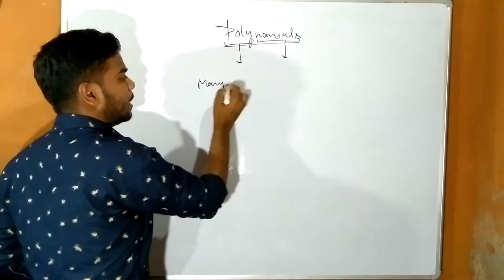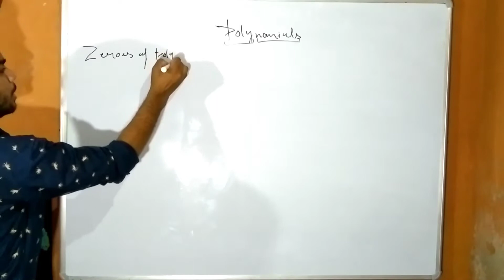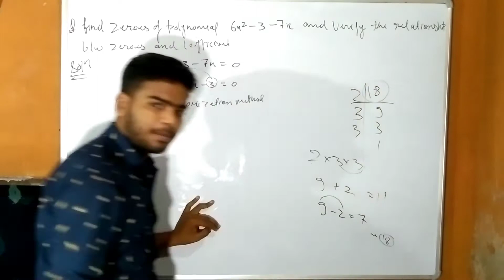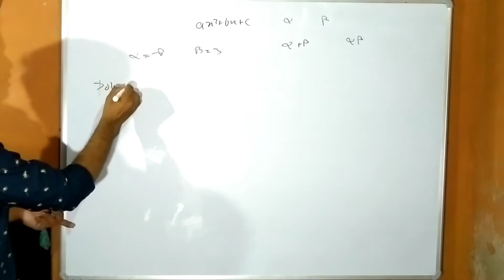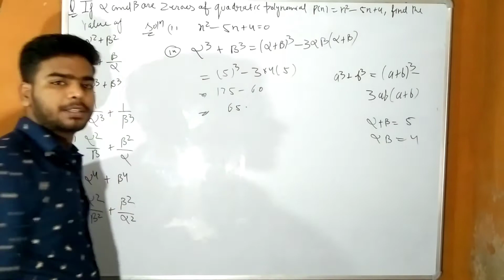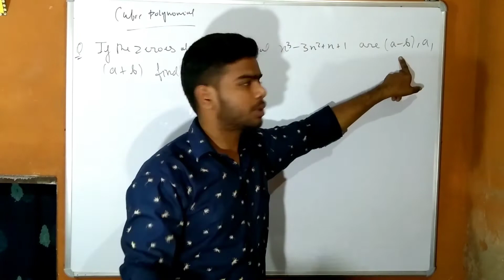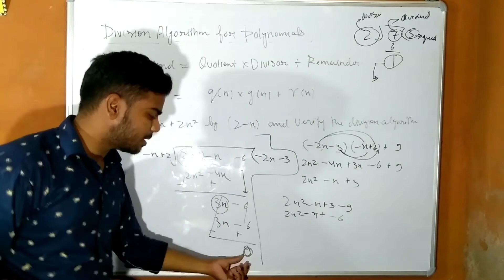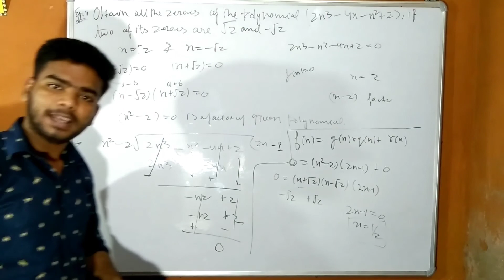Polynomial class 10 | Polynomial one shot video class 10 | Tamori tutor | cbse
Polynomial class 10th
polynomial one shot video class 10
one shot video polynomial
class 10 one shot video polynomial
Polynomial class 10 one shot video
Polynomial full chapter
Full chapter polynomial

This video cointains Polynomial  class 10 ,polynomial one shot video,full chapter in one video, full chapter polynomial,detailed step by step solution of ncert questions.